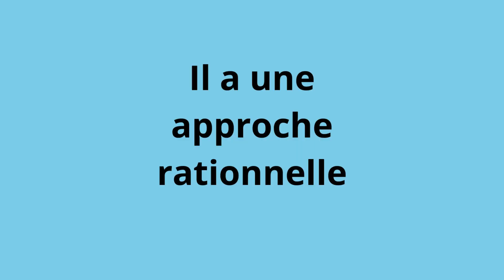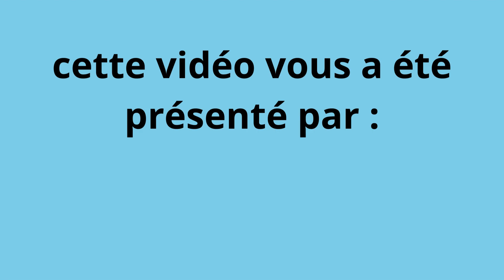homo economicus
Vidéo produite dans le cadre de la participation au concours DYCTV